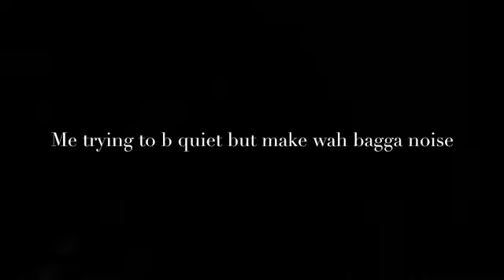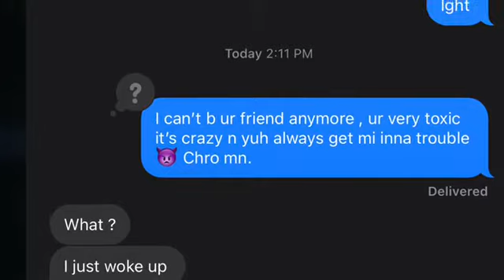Your toxic prank on bestfriend 😨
Was my prank successfully done , pranking my bestfriend Tee for the first time to see if she would just allow me to tell her that we aren’t friends hmm she really did 😳

shenseea rebel
What would u like to see next 😳

quarentine / bored and wanna cause trouble
demon time
nuh kill mi